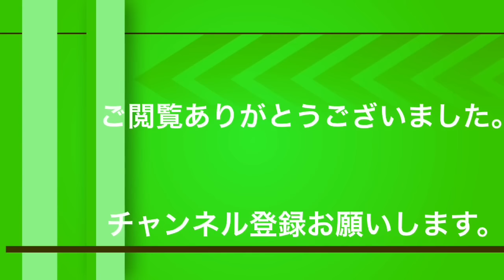ムシキング 弟のスパコレにチートを入れてみた！リッキーブルー戦